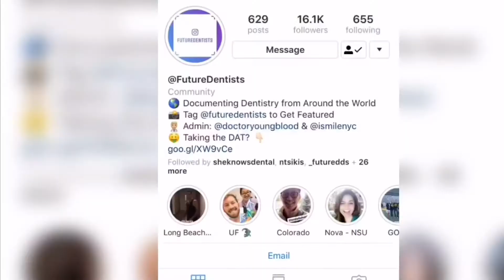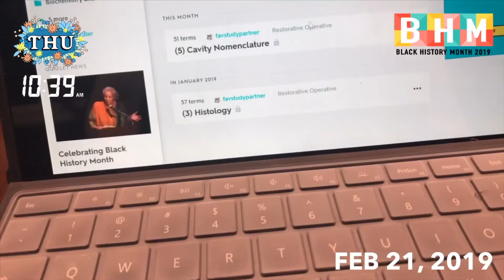D1 Vlog #13: Mental Health Learning Curve & Study Groups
Gettin Dental With It!

This vlog is about a little learning curve I had regarding my mental health. At this point in the semester, we formed a really amazing study group!

Edited with: iMovie
Camera: iPhone